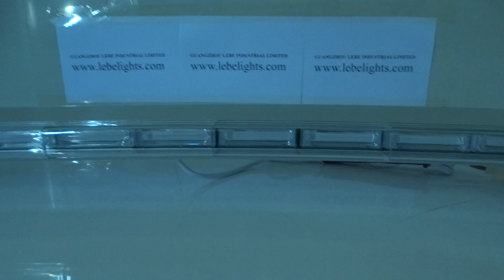LB903 104WCOB Amber LED mini lightbar, LED warning light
Guangzhou Lebe Industrial Limited
Specialized in LED mini lightbars, LED warning emergency lightbars, LED strobe lights, LED working lamps and LED offroad lightbars.
Thanks.